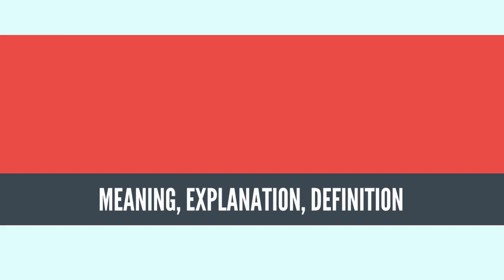What Is BUSINESS CYCLE? BUSINESS CYCLE Definition & Meaning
What is BUSINESS CYCLE, What does BUSINESS CYCLE mean, BUSINESS CYCLE meaning, BUSINESS CYCLE definition, BUSINESS CYCLE explanation

The business cycle, also known as the economic cycle or trade cycle, is the downward and upward movement of gross domestic product (GDP) around its long-term growth trend.[1] The length of a business cycle is the period of time containing a single boom and contraction in sequence. These fluctuations typically involve shifts over time between periods of relatively rapid economic growth (expansions or booms), and periods of relative stagnation or decline (contractions or recessions).

Business cycles are usually measured by considering the growth rate of real gross domestic product. Despite the often-applied term cycles, these fluctuations in economic activity do not exhibit uniform or predictable periodicity.

The common or popular usage boom-and-bust cycle refers to fluctuations in which the expansion is rapid and the contraction severe.
Source: Wikipedia.org